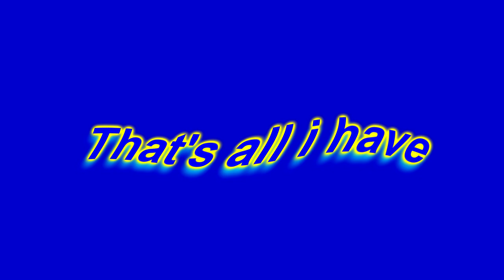I FOUND THE PERCUSSIONS AND PITCHES VIDEO SOURCES USED IN MHASSR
nothing else, just read the title because that's the only important thing in this video

Credits:
Lolman / IceCreamJaxxie for remix mentioned